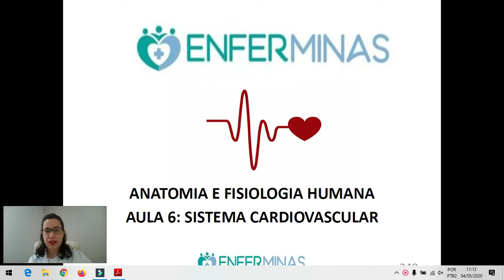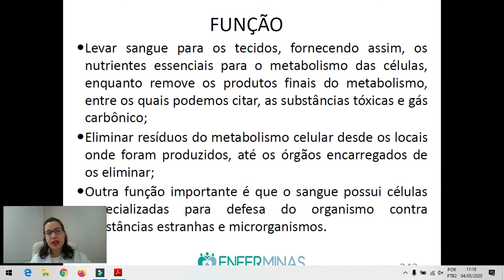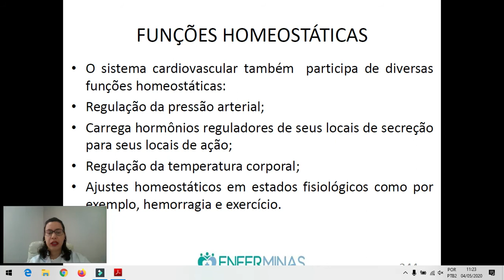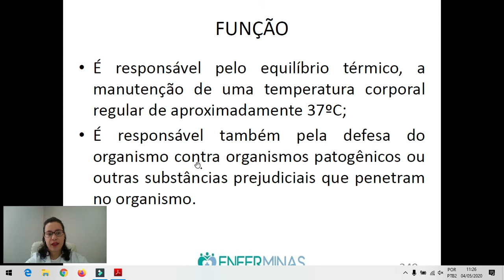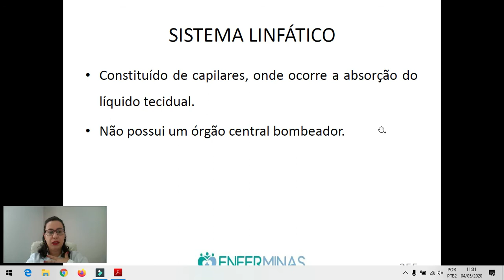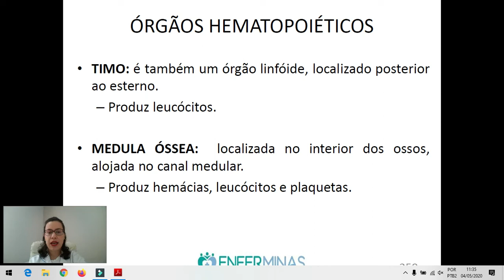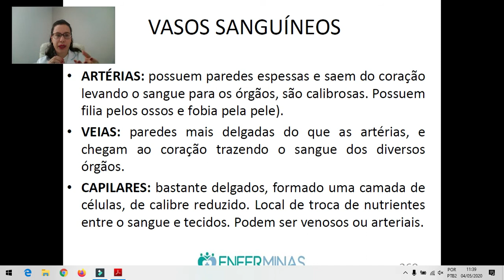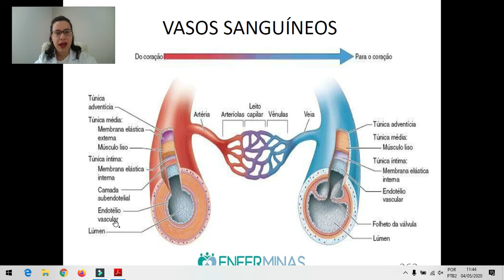ANATOMIA E FISIOLOGIA I - AULA 6 - SISTEMA CIRCULATÓRIO - PARTE I